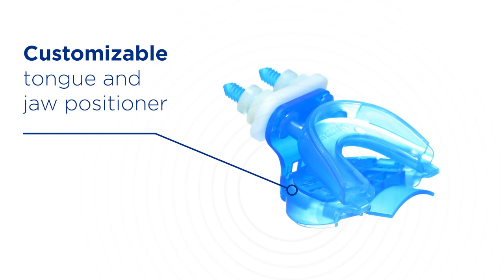Bionix® TruGuard™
The Bionix® TruGuard™ is an advanced, customizable tongue and jaw positioner that helps protect patients’ sensitive oral tissue during radiation therapy treatments. TruGuard also reduces backscatter—and eliminates the hassle of producing homemade devices.

Innovative solutions for everyday problems